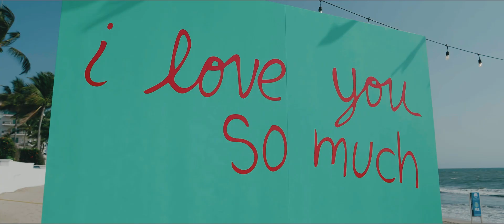Sagar and Krishna. Luxury Indian wedding in Grand Velas Riviera Nayarit. Puerto Vallarta, Mexico.